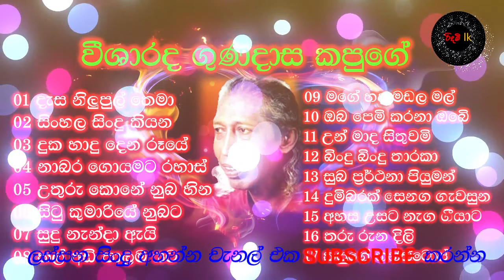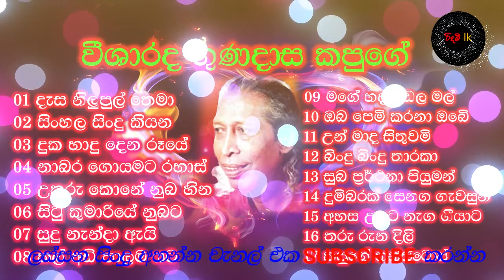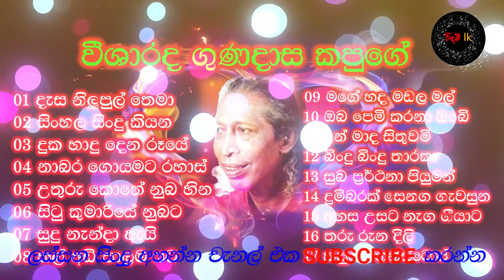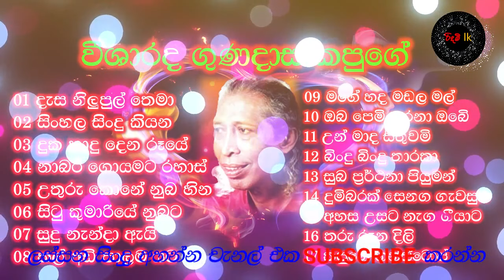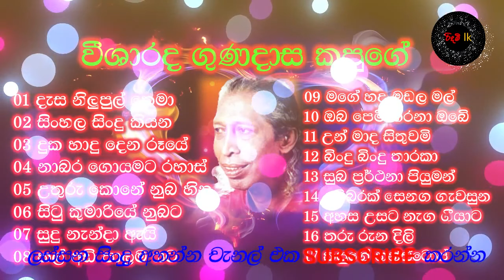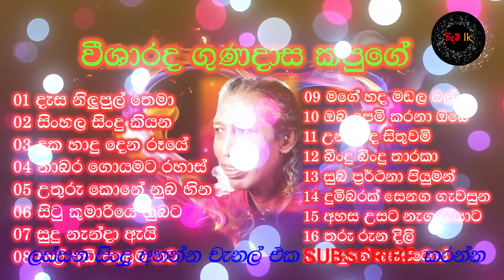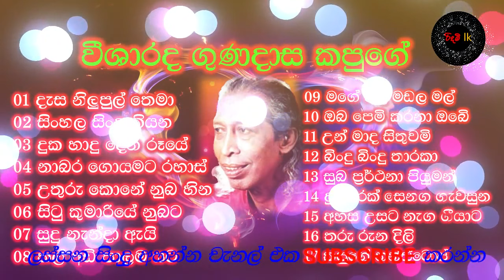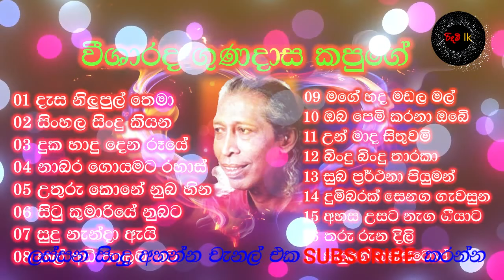gunadasa kapuge songs/gunadasa kapuge nonstop/gunadasa kapuge old song collection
Hello frinds=
key wrode=
collection​.Sinhala song collection​.oldsong​
Min Spd Dj Nonstop - New Sinhala Dj Songs Video 2021
Hiru FM Music Downloads|Sinhala Songs
10 Best Songs of 2018 So Far - Listen To the Top New Music of the Year
TOP SONGS HITS - Best English Song 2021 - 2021 Hits New Songs
Best New Songs of January 2021